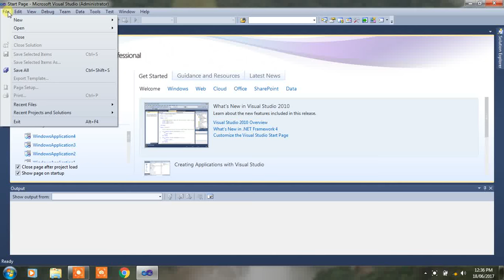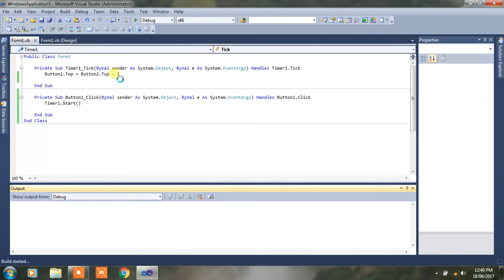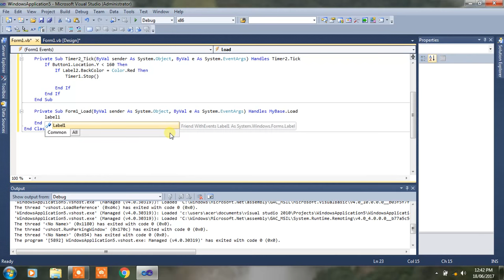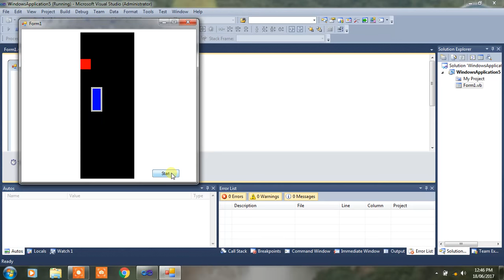How to create traffic light Program in visual basic 2010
The program where a car stops at the Red Traffic light. The Coding Bus
write a program to display the traffic signal using timer control in vb net
visual basic traffic light code
traffic light simulator
command button code in visual basic
simple program in visual basic
visual basic examples with source code
snakes and ladders visual basic code
traffic light visual
vb6 browser example
vb6 browser control
validation code in vb net
vb net tab control
traffic light visual
traffic light simulation
traffic signal program in asp net
visual basic program to create traffic light
how to add tab in tabcontrol in vb net
tab control design vb net
traffic light visual
traffic light simulation
vb6 browser example
vb6 browser control
source code traffic light
design a traffic signal using c#
how to make traffic light in c#
traffic signal program in c
design traffic light system java